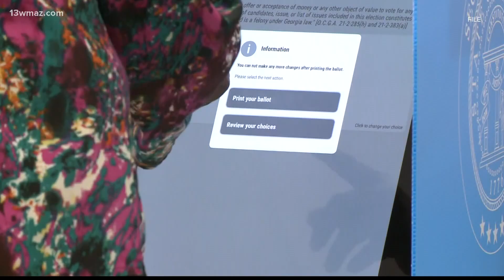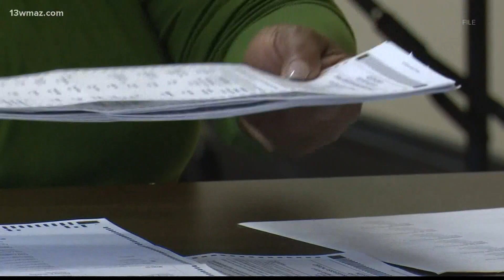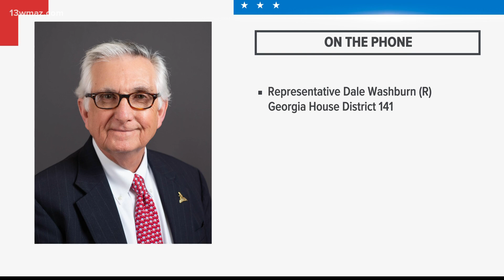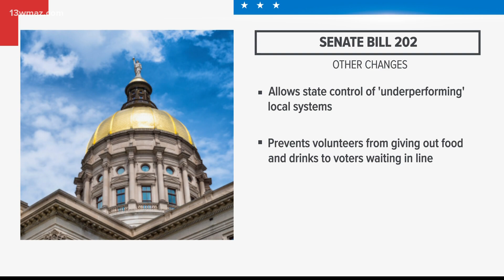Georgia Governor Brian Kemp signs sweeping GOP elections bill into law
Governor Brian Kemp signed a sweeping Republican-backed bill to update the state's election system Thursday.

13WMAZ News is the #1 station for news and weather in the Central Georgia area, serving people in Dublin, Macon, Milledgeville and Warner Robins.